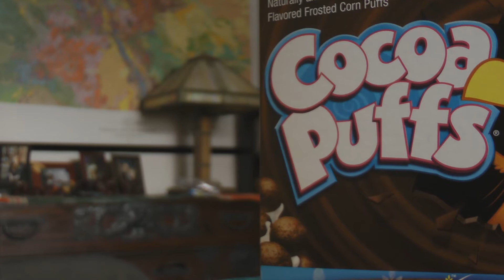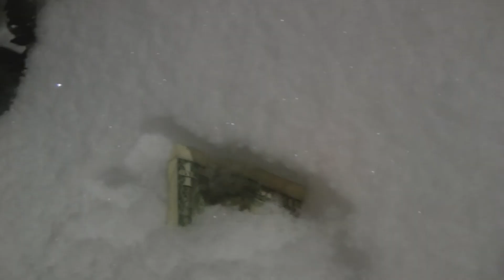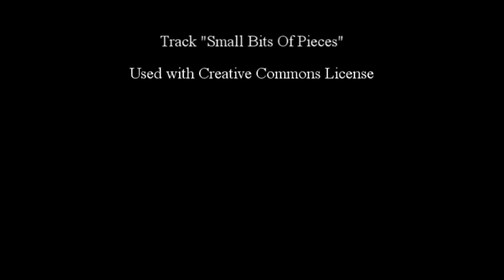Tuesday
First film with new video camera. Watch it in 1080p